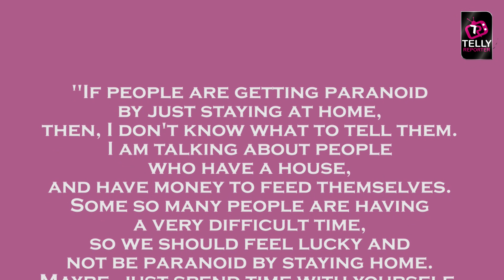Shaheer Sheikh Special Message To All His Mahabharat & Yeh Rishtey Hain Pyaar Ke Fans - Know More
Check out here Yeh Rishtey Hain Pyaar Ke fame actor Shaheer Sheikh aka Abeer gives a special message to his fans and followers for their love and support in this pandamic period. Click on the video to know more.